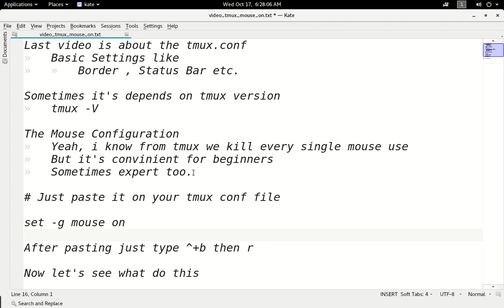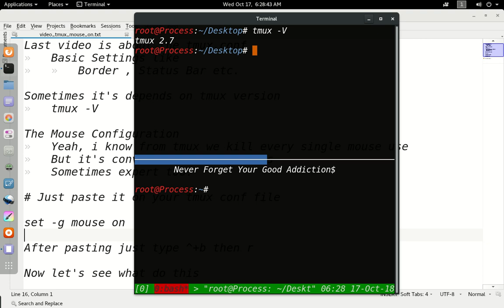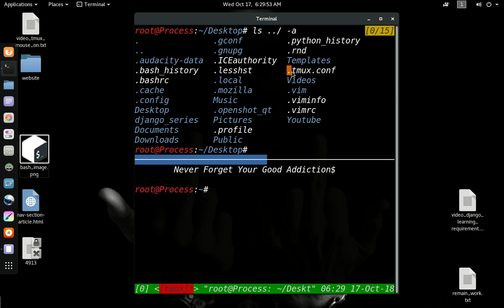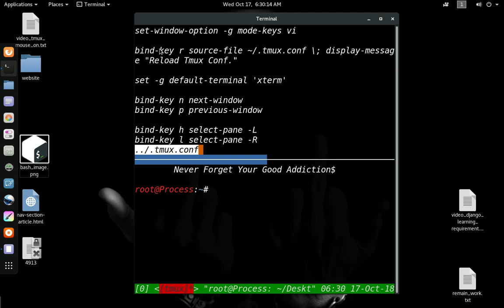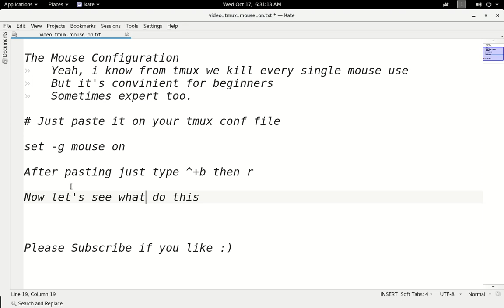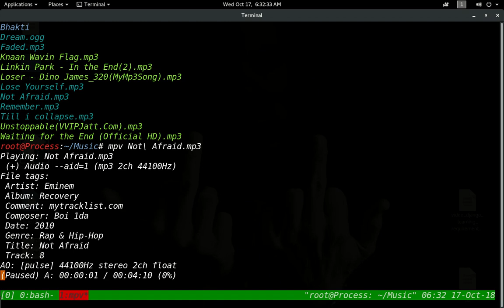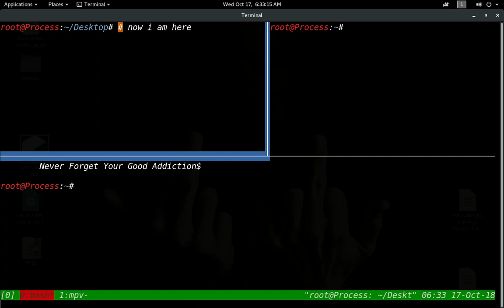Multi Screens, Tmux Imp Mouse Configuration HINDI (Part 7)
Now you can use mouse in tmux in order to make things more simple and convinient for beginners

May be things aren't same as shown in this video in your case.

So don't be angry or frustated just comment and let me know your problem and search your problem on internet

Keep Calm Programmers!

Look there a lot to cover so may be i upload some remaining videos any time when i make them ready.

And tell me how can i improve this and that
Having some problem or request please comment.